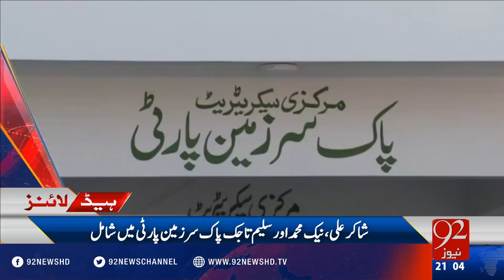Headlines 09:00PM 13-10-2016 - 92NewsHD